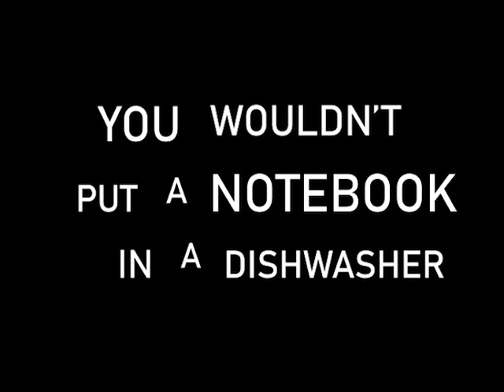Ruining keepcup is a crime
and I'm very angry.